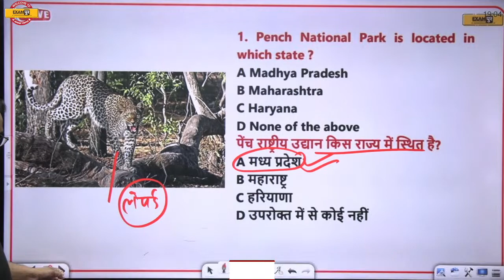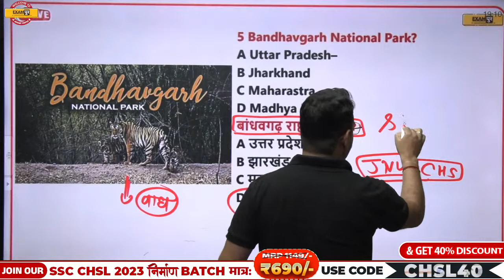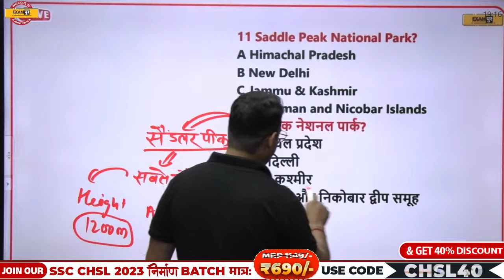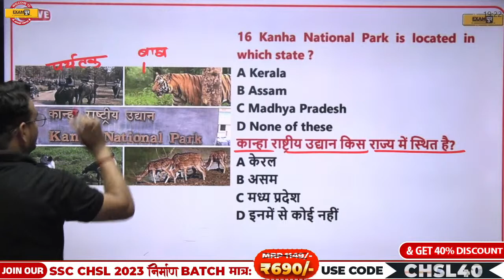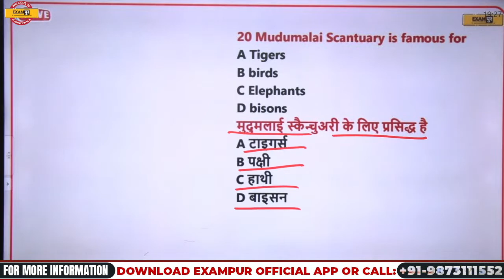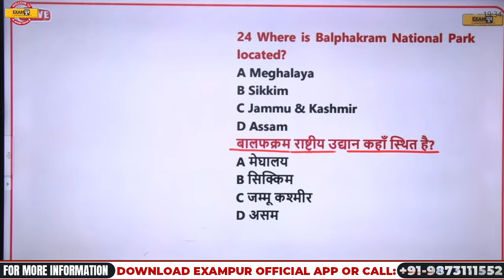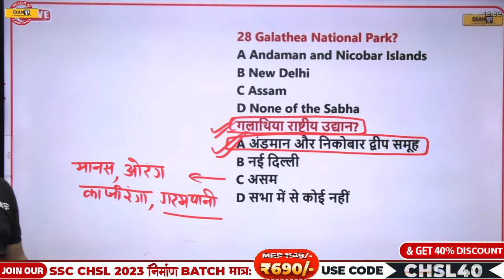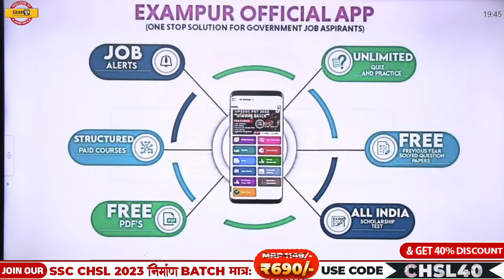JNV/CHS / SAINIK SCHOOL| STATIC GK प्रमुख राष्ट्रीय उद्यान | BY GYANENDRA SIR